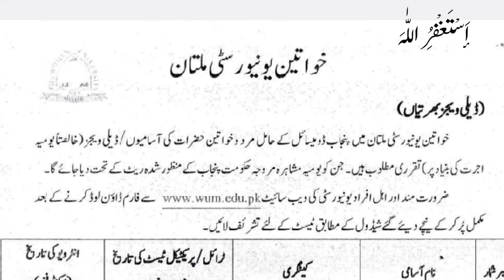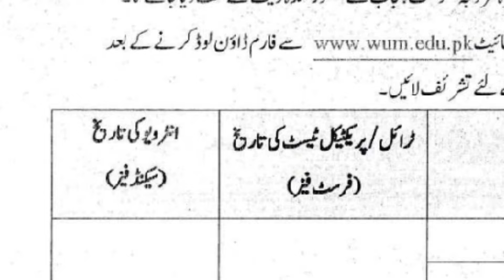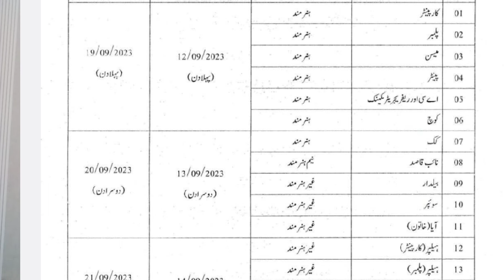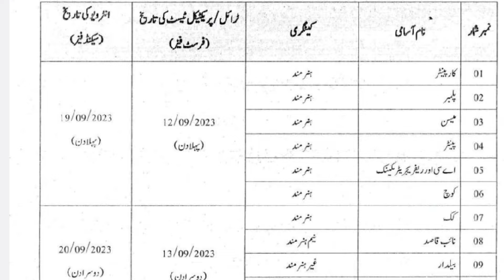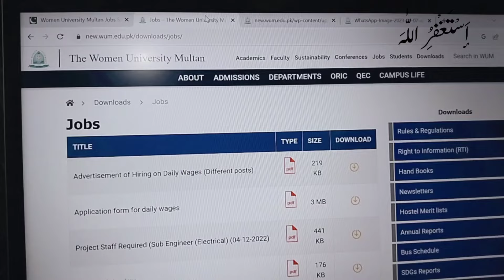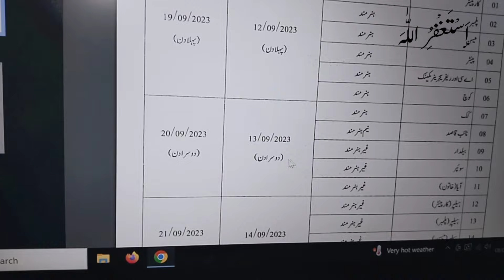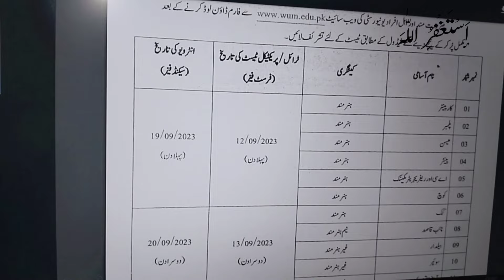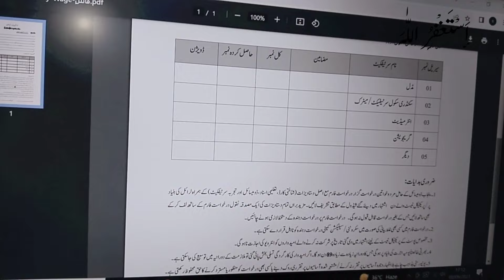Women University Multan Jobs 2023 - Today Govt Jobs in Pakistan 2023 - Sanam Dilshad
Male Female of all Punjab can apply. No education - No age requirement - No apply fee - Direct Interview and Jobs Letter

Download Advertisement & Application form

Sanam Dilshad